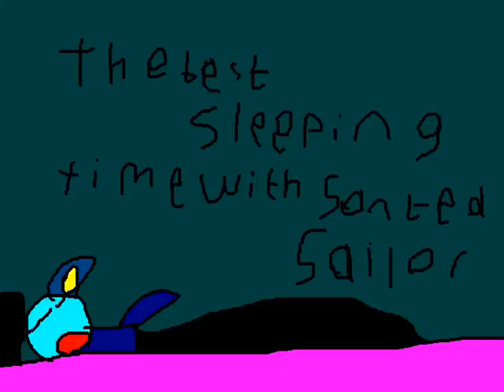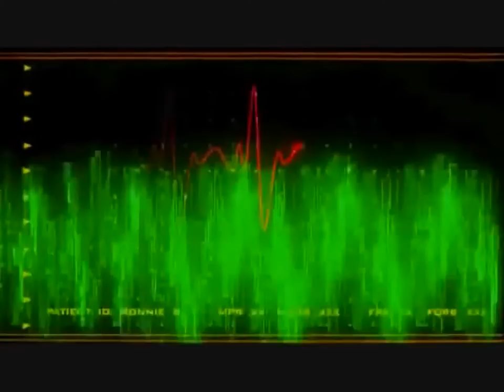Closing to Monster Jam will never Stop Keithy World 2013 VHS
This is a closing vhs tape.